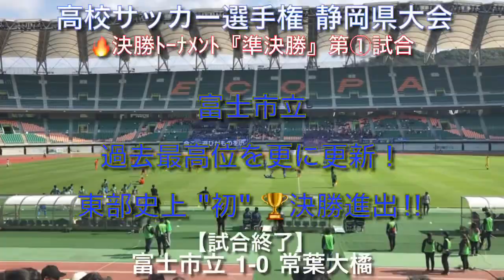高校サッカー&ユース総集編❸ PlayBack2019静岡県(秋編)9〜11月 静岡学園 富士市立 浜松開誠館 飛龍 etc.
▼〈動画内チーム一覧〉
・藤枝東高校
・藤枝明誠高校
・浜松開誠館高校
・ジュビロ磐田U18
・ブラウブリッツ秋田U18
・常葉大橘高校
・清水東高校
・浜名高校
・飛龍高校
・富士市立高校
・袋井高校
・静岡学園高校